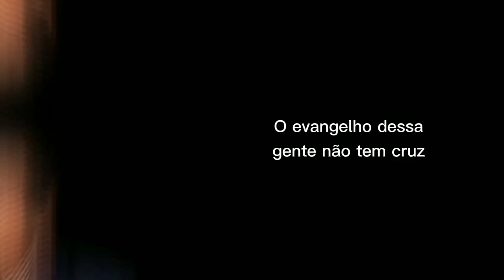PAGUE O PREÇO DA VIDA CRISTÃ e SEJA UM VENCEDOR! [Silas Malafaia MOTIVAÇÃO]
Neste vídeo você entenderá que o evangelho envolve renúncia e sacrifício.

Orador:
Silas Malafaia